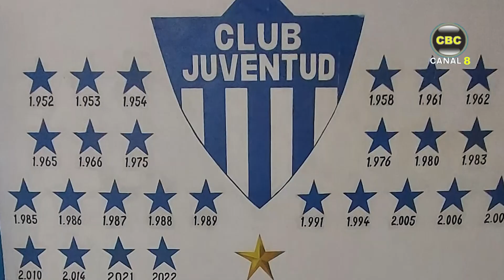Acta de la Liga Tacuary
Amado Cuellar Confirma que Juventud ganó Campeonato de 1956